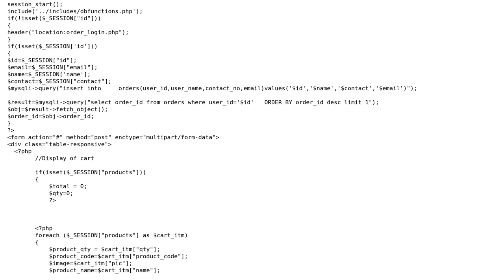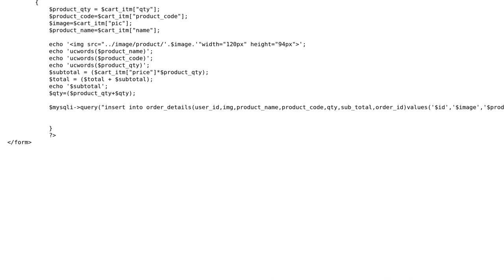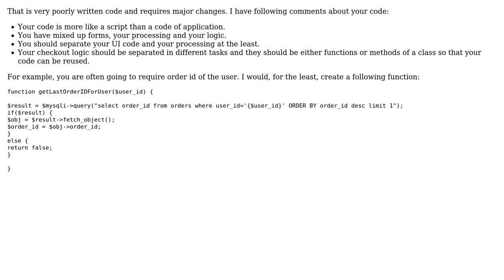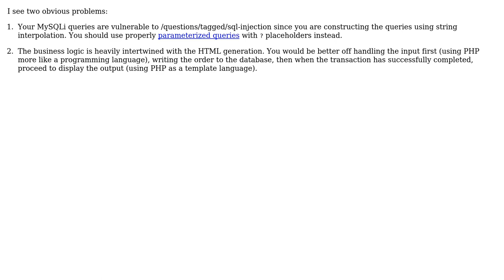Checkout (page) backend (3 Solutions!!)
Checkout (page) backend

With thanks & praise to God, and with thanks to the many people who have made this project possible! | Content (except music & images) licensed under CC BY-SA | Music | Images & others | With thanks to user tim user Prabhas user ksg91 user 200_success and the Stack Exchange Network Trademarks are property of their respective owners. You are responsible for your own actions.